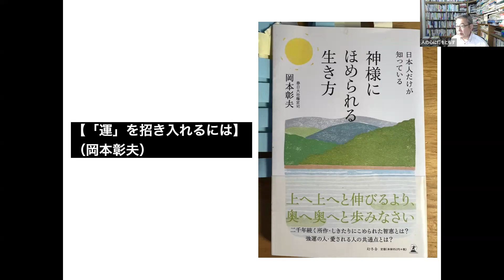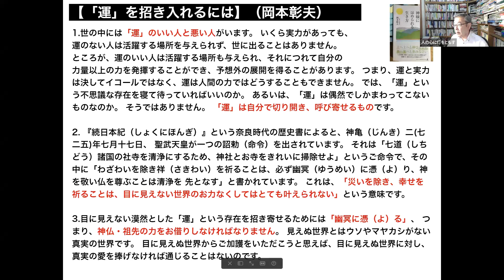【「運」を招き入れるには】（岡本彰夫）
1.世の中には「運」のいい人と悪い人がいます。 いくら実力があっても、運のない人は活躍する場所を与えられず、世に出ることはありません。 ところが、運のいい人は活躍する場所も与えられ、それにつれて自分の力量以上の力を発揮することができ、予想外の展開を得ることがあります。 つまり、運と実力は決してイコールではなく、運は人間の力ではどうすることもできません。 では、「運」という不思議な存在を寝て待っていればいいのか。 あるいは、「運」は偶然でしかまわってこないものなのか。 そうではありません。 「運」は自分で切り開き、呼び寄せるものです。
2. 『続日本紀（しょくにほんぎ）』という奈良時代の歴史書によると、神亀（じんき）二(七二五)年七月十七日、 聖武天皇が一つの詔勅（命令）を出されています。 それは「七道（しちどう）諸国の社寺を清浄にするため、神社とお寺をきれいに掃除せよ」というご命令で、その中に「わざわいを除き祥（さきわい）を祈ることは、必ず幽冥（ゆうめい）に憑（よ）り、神を敬い仏を尊ぶことは清浄を 先となす」と書かれています。 これは、「災いを除き、幸せを祈ることは、目に見えない世界のお力なくしてはとても叶えられない」という意味です。
3.目に見えない漠然とした「運」という存在を招き寄せるためには「幽冥に憑（よ）る」、 つまり、神仏・祖先の力をお借りしなければなりません。 見えぬ世界とはウソやマヤカシがない真実の世界です。 目に見えぬ世界からご加護をいただこうと思えば、目に見えぬ世界に対し、真実の愛を捧げなければ通じることはないのです。
4.人間の世界は、計算の上に成り立っていることが多い。 「この人と親しくするのは損か得か」「今ここでこう言っておけば、将来きっとこうなるだろう」など、 さまざまな打算が心の中に浮かんできます。 これに対して、打算のない真実の世界が「幽冥」です。 打算のない愛を捧げ尽くしていれば、いつしか天に通じ、見えない世界、つまり、神や仏や祖先たちが 力をお貸しくださるのです。 「幽冥に憑（よ）る」とは、無私の愛を捧げること。 そうすれば、自ずと道は開け、「運」を招き入れることができるのです。
◆鎌倉時代の歌人として有名な西行法師の有名な和歌がある。 「何事のおわしますかは知らねども、かたじけなさに涙こぼるる」 伊勢神宮に参拝した際の、言葉にならない感動を歌った歌だ。 お伊勢さまにきたら、何がどうのこうのという訳ではない、理屈ではなく、ただ涙が出てくる。
◆サン・テグジュペリの「星の王子さま」にもこんな言葉がある。 「さようなら」王子さまは言った。 「さようなら」キツネが言った。 「じゃあ秘密を教えるよ。とてもかんたんなことだ。ものごとはね、心で見なくてはよく見えない。いちばんたいせつなことは、目に見えない」
◆神仏も、親の恩も、愛も、情も、人の気持ちも、大事なことは、みな目に見えない。 「おかげさま」という言葉も、何のお陰なのかは理屈で考えてもわからない。 「運」もまた同じだ。 運は目に見えない。 「目に見えない世界」を大事にする人は、目に見える現実世界も同様に大事にする。 そして、丁寧に、大事に、感謝とおかげさまの心で生きる。
◆「目に見えない世界」をバカにしたり、信じない人は、現実世界もたかをくくって生きているようなところがある。 結局、人生をナメることになる。特に、人生の後半生を過ぎたら、「目に見えない世界」を大事にしたい。自分も刻一刻と幽冥の世界に近づくからだ。 「運」を招き入れるため… 感謝とおかげさまの気持ちで日々すごしたい。